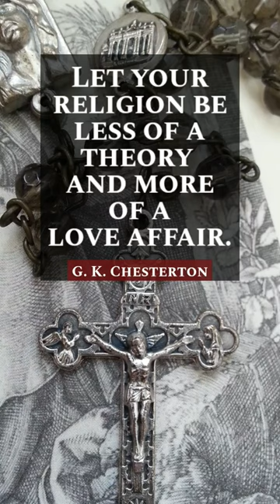chesterton quotes catholic christian short shorts shortvideo shortsvideo faith rosary